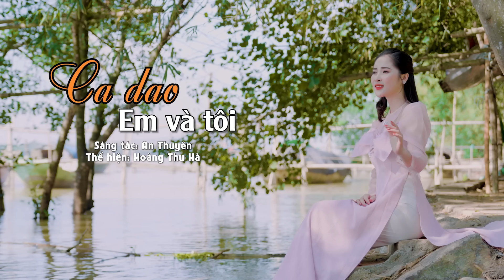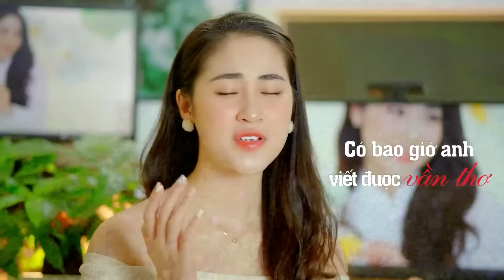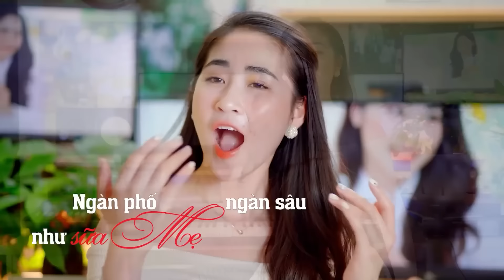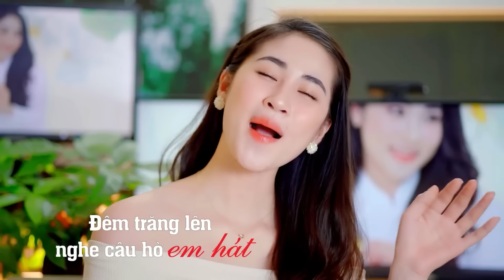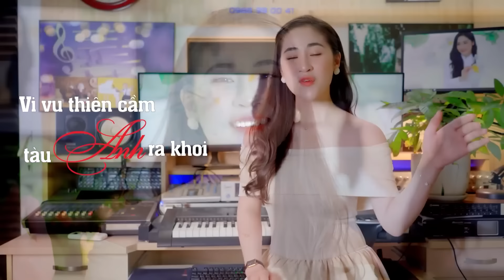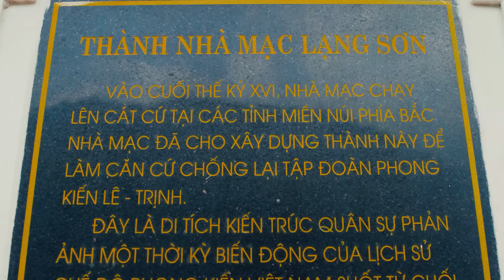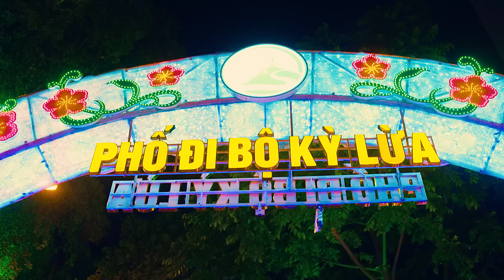Giọng Hát Dân Ca Ngọt Ngào Được Khán Giả Hết Lời Khen Ngợi - Hoàng Thu Hà | Nhạc Xứ Nghệ Để Đời